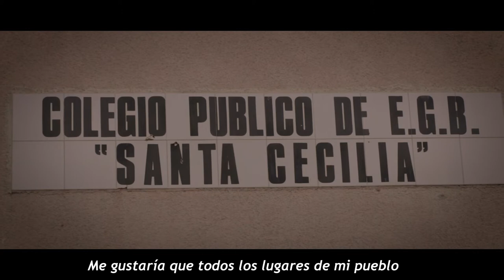Ángela Herreros Pascual | Plena inclusión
Video finalista en la 2ª Edición del Concurso de videos 'VivirCon', de Plena inclusión España, cuyo tema era ¿cómo imaginas tu barrio o tu pueblo más acogedor e inclusivo?
Este video ha quedado en 5º lugar, con un total de 923 votos.